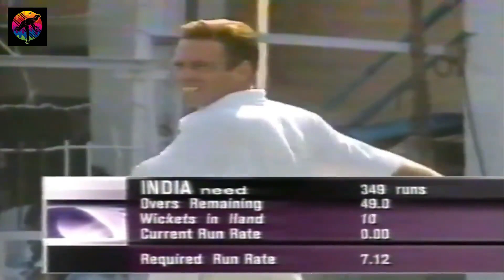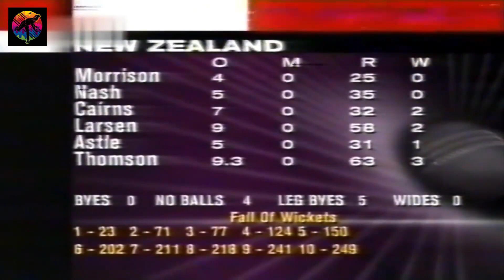India vs New Zealand, 5th ODI at Nagpur New Zealand tour of India 1995